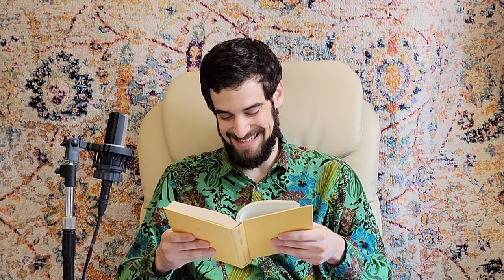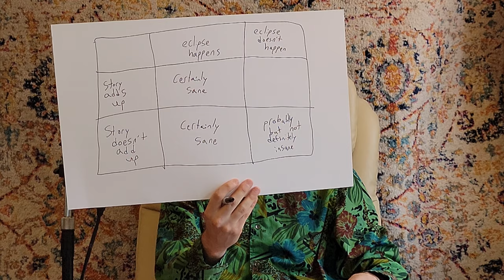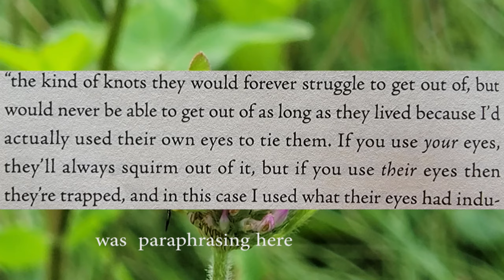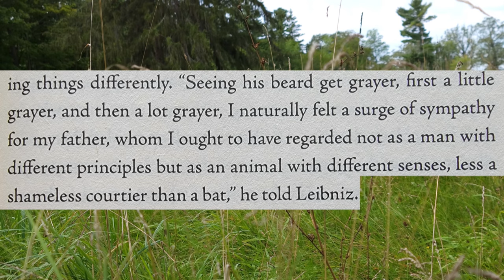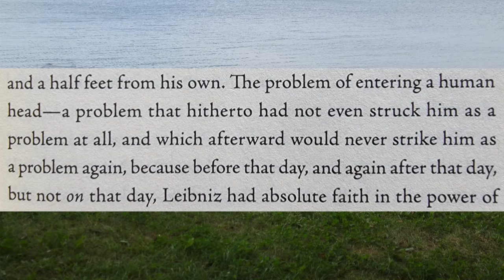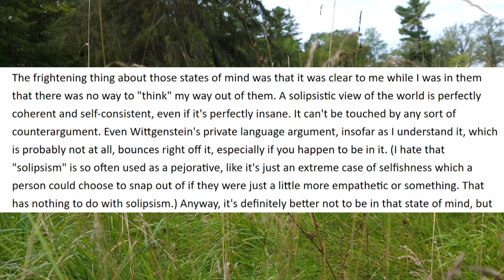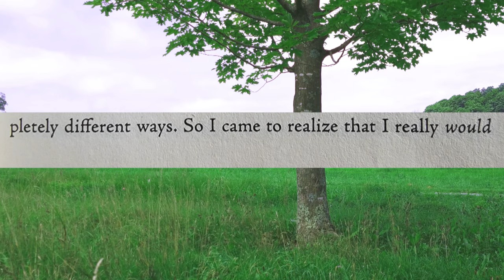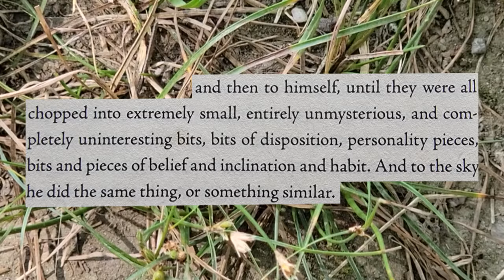'The Organs of Sense' and the Overton Window of Sanity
How do we determine sanity? What's a healthy relationship between mind and world? Are bread dumplings bad for astronomy? To answer these and other important questions, let's take a look at this fascinating novel.

Here's the full exclusive interview with Adam Ehrlich Sachs [warning: spoilers]

If you hop the paywall for the rest of the posts you can hear (and download) a louder and shorter version of the piano tune in the background of this video, as well as a longer version of the outro beat. And other stuff from the past of course (and the future).

Credit for the art of the old astronomer from the book's cover goes to Alex Merto I figured it would be o.k. to use my adaptation of this image in the intro/outro to this video, and the thumbnail, since this video is completely and positively about the book, and I figured it would be considered fair use since the image has been adapted and transformed significantly. If you are the artist of this image or the publisher of this book and you disagree with my judgment on this, let me know.

If there are any video playback issues, try watching in 1440p or 1080p instead of 4k.